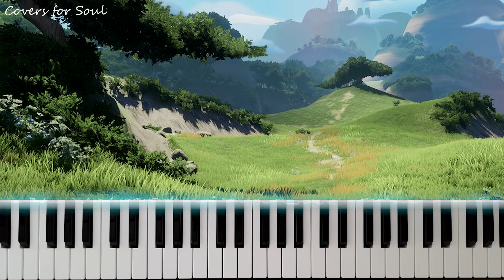Luca - Chiquitita Ending | Piano Tutorial